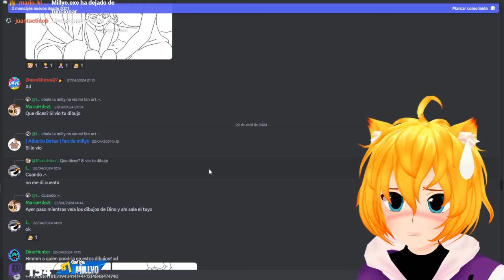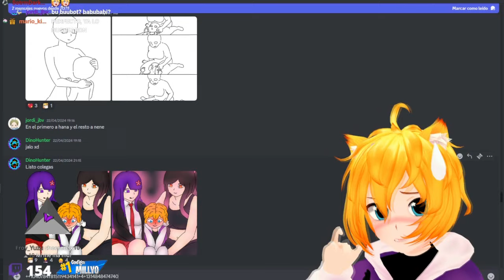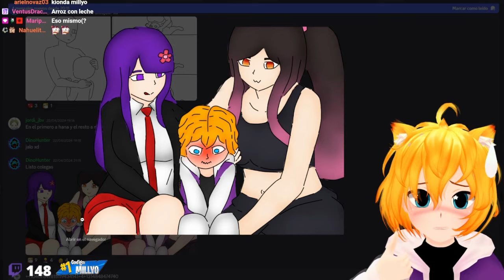MILLYO SE QUEDO SIN PALABRAS